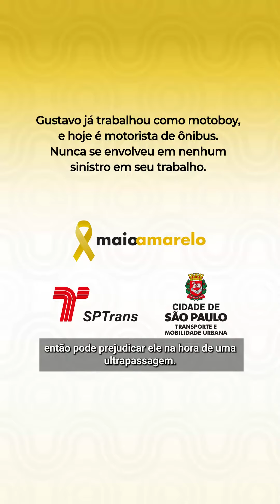Maio Amarelo 2023 - Gustavo da Silva Matias, Transwolff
🎥 Hoje é dia de conhecermos a história do Gustavo da Silva Matias, que já foi motoboy e hoje é motorista na empresa Transwolff.

🏍🚍 Gustavo conta como foi drástica a transição da moto para o ônibus e como essa mudança de ponto de vista também afetou positivamente a sua vida pessoal.

❗ Sem nenhum sinistro em seu trabalho, o recado que Gustavo traz é a importância da atenção e do cuidado no trânsito. Todos podem contribuir para deslocamentos mais seguros!

“É importante proteger os motociclistas no trânsito, porque eles são mais vulneráveis.”

💛 Gostou da história do Gustavo? Compartilhe a série Maio Amarelo 2023 com a família e amigos!

[DescriçãoDoVídeo: Imagem de um homem dentro de um estúdio, com imagens de ônibus circulando ao fundo. Na parte superior, o logo do Maio Amarelo e, à direita, o texto: “Gustavo da Silva Matias. Motorista e Motociclista. Empresa: Transwolff”. Ao final, o texto: “Gustavo já trabalhou como motoboy, e hoje é motorista de ônibus. Nunca se envolveu em nenhum sinistro em seu trabalho.”]